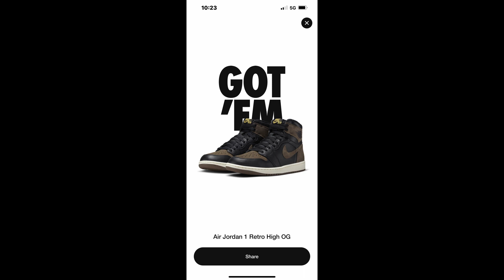Prison to Palominos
Hear some of my story. Prison is part of it and so are these Palomino's.